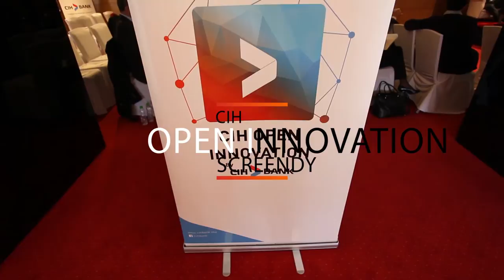Kamal REGGAD Fondateur de Site E-commerce